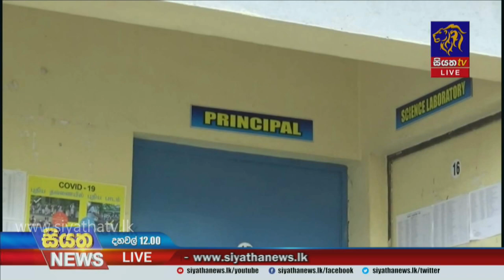ඊයේ දින මෙරට තවත් කොවිඩ් මරණ 7 ක් | Siyatha News